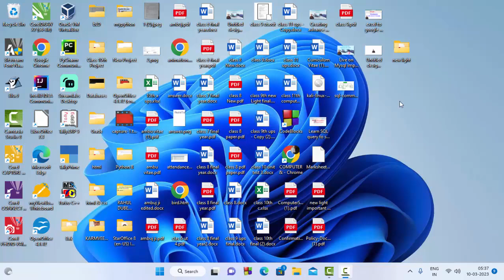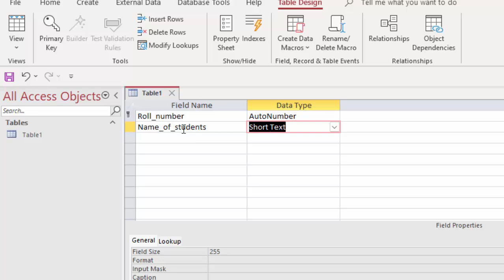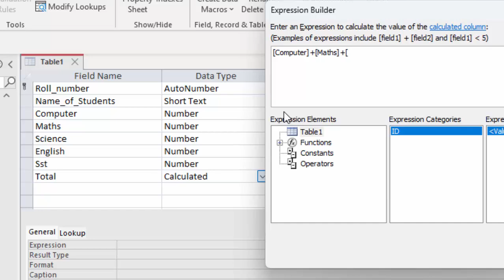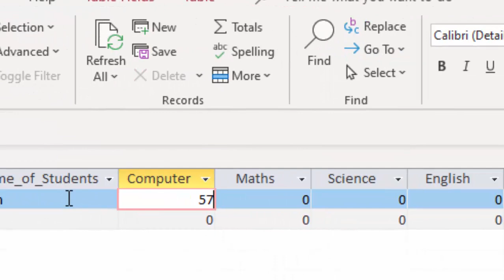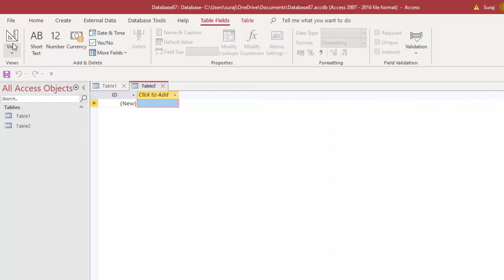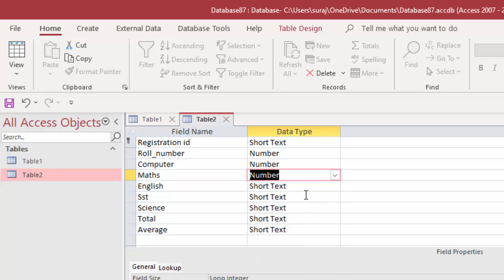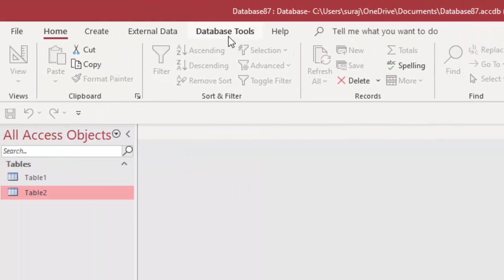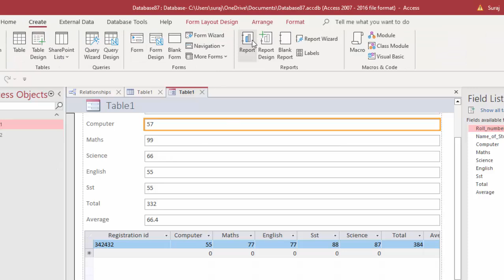Primary key Foreign Key Relationship form Report in Microsoft Access 2021@COMPUTEREXCELSOLUTION